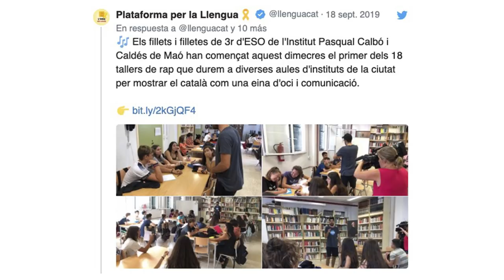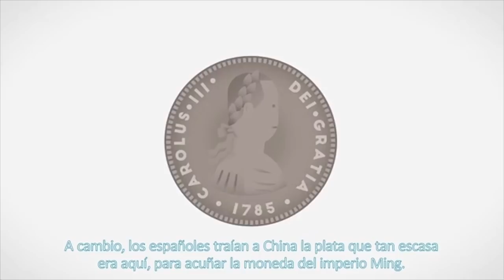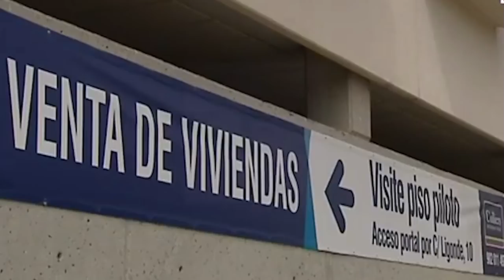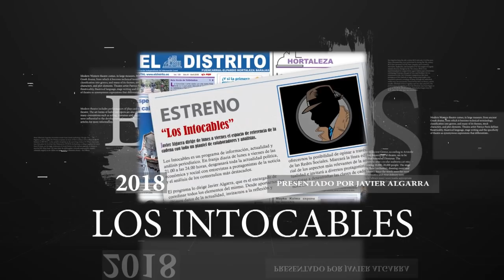Los CDR preparan un asedio a la Guardia Civil en Barcelona